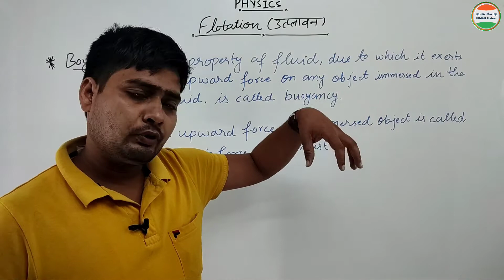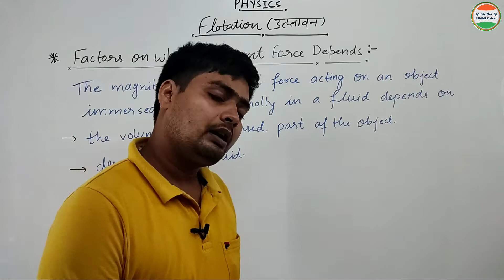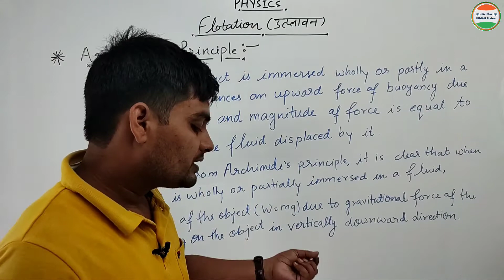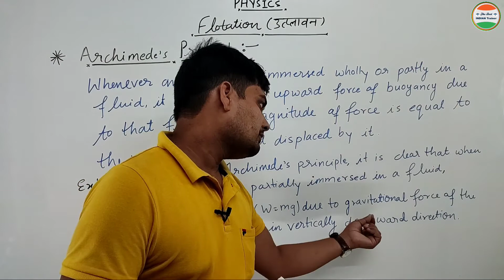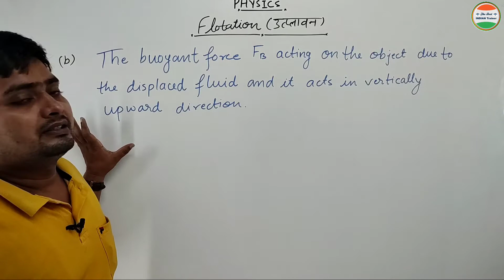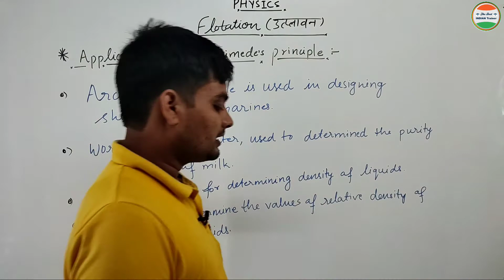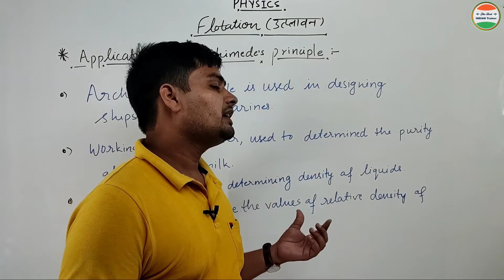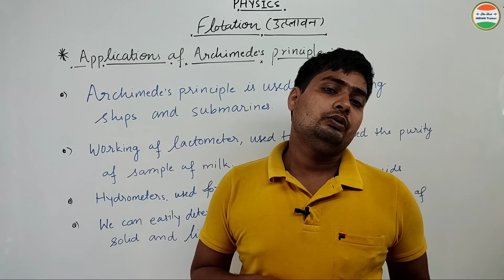Lecture 23 | Buoyancy and Archimedes principle